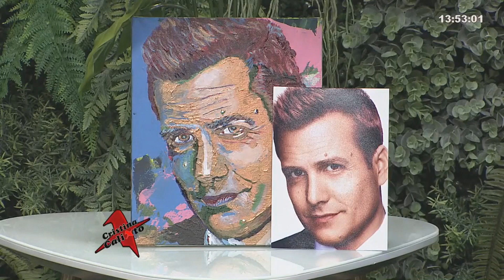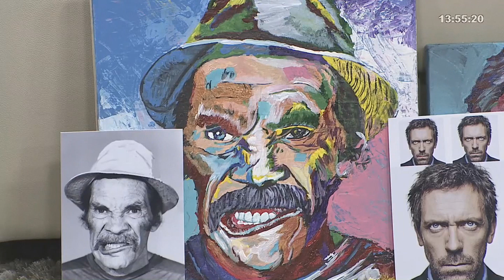Entrevista no "Programa Cristina Calixto" - Tema: Espontâneo realismo - Alexandrecomx | Ale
Cristina Calixto entrevista o artista plástico Ale, e falam sobre suas obras.
O realismo espontâneo é um estilo com base nas técnicas do realismo, com peso no contraste, misturados à leveza da aquarela.